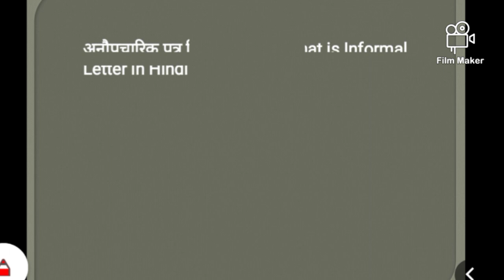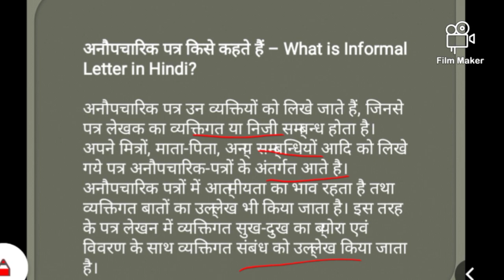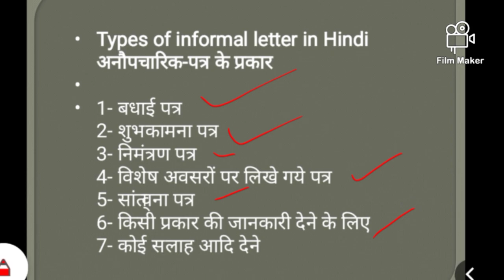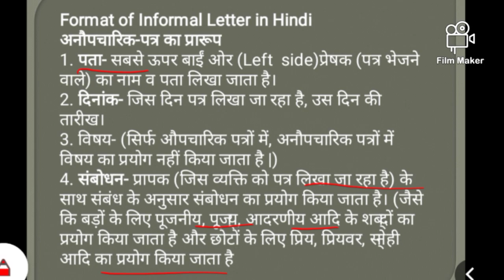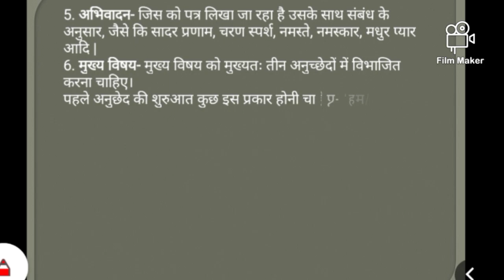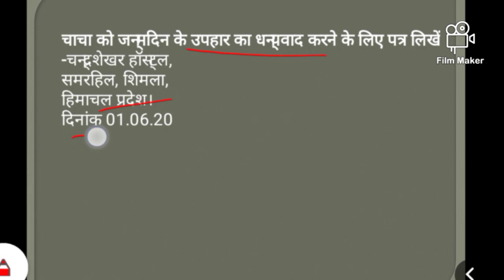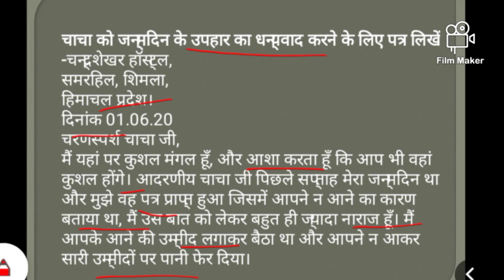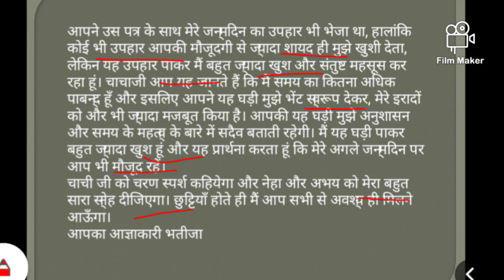What is Informal letter||अनौपचारिक पत्र किसे कहते हैं? उपहार भेजने के लिए धन्यवाद पत्र